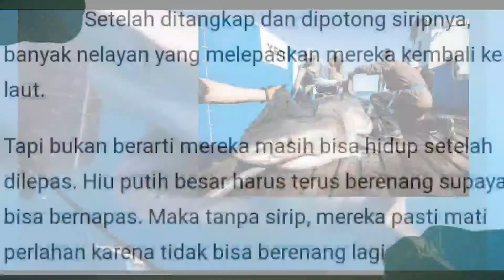Hiu putih besar si gigi Gergaji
Hiu sebenar nya tidak suka memangsa manusia, karena hiu tidak tertarik dengan aroma daging manusia, maka apa yang kalian lihat di film itu tidak lah benar🤣😂

Terima kasih karena telah mengklik vidio ini